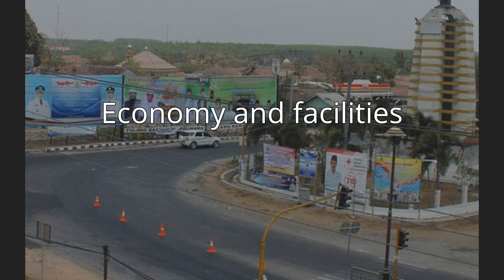Menggala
Menggala is a subdistrict and a town in Tulang Bawang Regency, at the southeastern portion of Sumatra. It is the seat of the regency, with a population of about 50,000 in 2016. Menggala administratively covers an area of 344 square kilometers. The town's current administrative division, as a kecamatan or a subdistrict of the Lampung province, was established in 1946. It is about 100 km away from the city of Bandar Lampung.
Menggala is one of the oldest towns in the province, with records dating back to the fifth century. Sitting on the right bank of the Tulang Bawang River, one of the primary rivers in Lampung, Menggala was for a long time an important port for the region until the nineteenth century when it was eclipsed by Telukbetung. Before and during the colonial era, the town served as an entrepôt for the pepper trade.